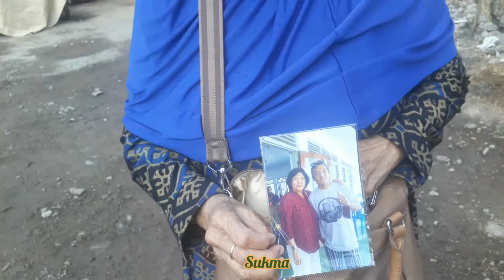MAKAM SANG MAESTRO DAN PEZIARAH SURABAYA